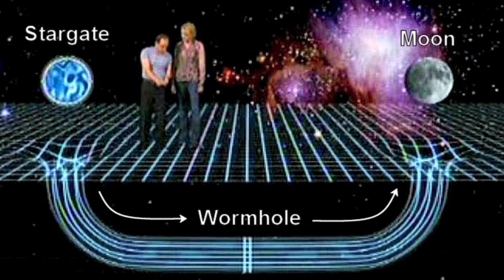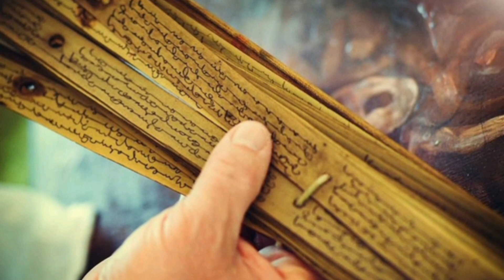సమయ ప్రయాణికులు/ Time Traveller's/Proofs of time travel in Indian scriptures ..